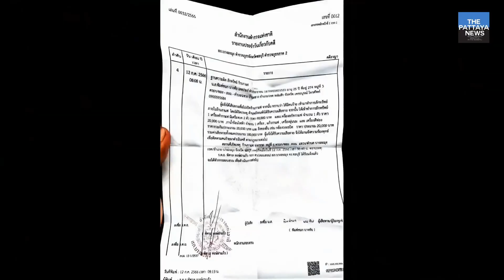Sri Racha News: Young serial thief caught due to selling his stolen products on Facebook.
Young serial thief caught in Sri Racha due to selling his stolen products on Facebook.